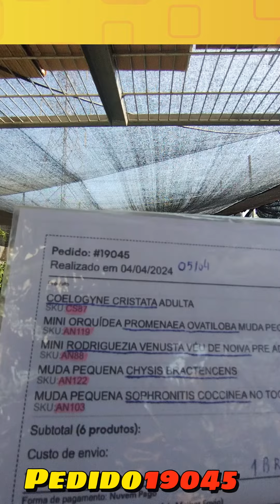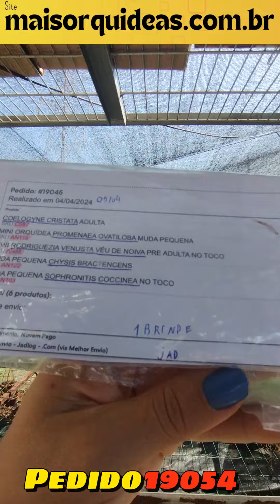COMPRA DE ORQUÍDEAS PELA INTERNET! 👏😁 PEDIDO 19045